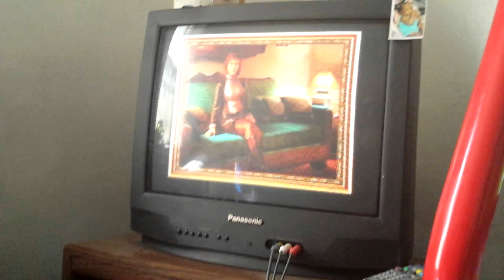[FREE] Pouya X REAPER7MAN X FAT NICK X Freddie Dredd Type Beat "In The Desolate Mind"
Free for non-profit must credit in title!